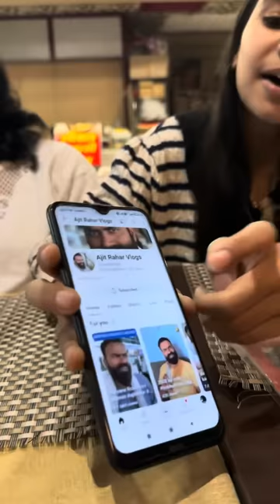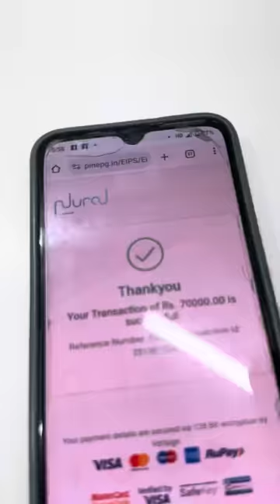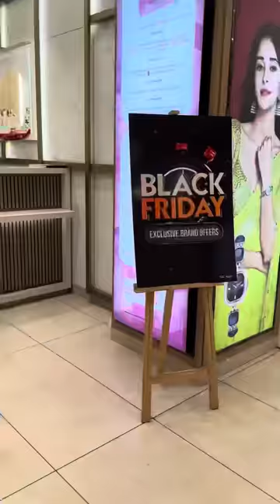"Surprising My Wife on Our Anniversary! Unveiling the Unexpected Gift and Joining a Grand Wedding 🎉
Surprising My Wife on Our Anniversary! Unveiling the Unexpected Gift and Joining a Grand Neighbor's Wedding 🎉"

Join us on this special day as we celebrate our marriage anniversary with joy and laughter! Watch the excitement unfold as I surprise my wife with a gift that leaves her in disbelief – she thought it was just a joke! But that's not all – we also share our experience attending our neighbor's son's wedding, where unexpected surprises await. Come along for a day filled with love, surprises, and a glimpse into the festivities of a wonderful wedding celebration! 🥳💕